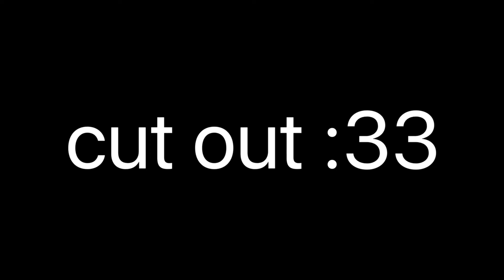pasilyo - skk mep part 8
HEYHEY ​⁠​⁠​⁠@zeiith I HOPE YOU LIKE THIS 😭😭😭 pls if you want me to change something just text meeeeee
and sorry for the lazy part😢